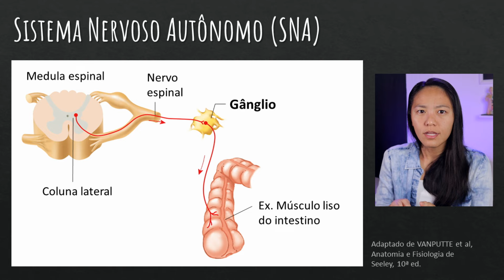[#1] SISTEMA NERVOSO AUTÔNOMO PARASSIMPÁTICO E SIMPÁTICO: Diferenças anatômicas | MK Fisiologia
O que você precisa saber sobre o sistema nervoso autônomo (SNA) parassimpático e simpático.

Quais são os três principais tipos de tecidos invervados pelo SNA? Quais as principais diferenças entre o SNA e o sistema motor somático (somatomotor)? Quais as principais diferenças anatômicas do SNA parassimpático e simpático?

Livros que indico para o estudo desse conteúdo:
- BEAR, M. et al. Neurociências – Desvendando o sistema nervoso, 4ª ed. Porto Alegre: Artmed, 2017
- KANDEL, E. R. et al. Princípios de Neurociências, 5ª ed. Porto Alegre: ArtMed, 2014
- MACHADO, A. Neuroanatomia Funcional, 4 ed. Rio de Janeiro: Atheneu, 2022.
- PURVES, D. et al. Neurociências. 4ª ed. Porto Alegre: Artmed, 2010
- SILVERTHORN, D. Fisiologia humana: uma abordagem integrada, 7ª ed. Porto Alegre: Artmed, 2017

Créditos:
Algumas imagens foram retiradas do livro CINNAMON VANPUTTE; JENNIFER REGAN; ANDREW RUSSO. Anatomia e Fisiologia de Seeley, 10ª ed. McGraw-Hill, 2016.